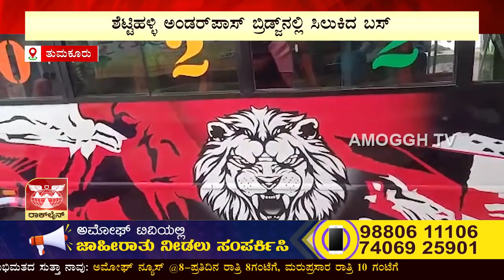ತುಮಕೂರಿನ Shettihalli ಅಂಡರ್‌ಪಾಸ್‌ನಲ್ಲಿ ಚಲಿಸುತ್ತಿದ್ದ ಖಾಸಗಿ ಬಸ್ ಕಬ್ಬಿಣದ ರಾಡ್‌ಗೆ ಸಿಲುಕಿಕೊಂಡಿದ |AMOGGH TV